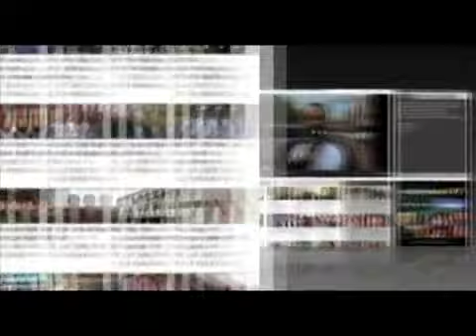Al Islam issue: Seeking justice for our faith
The police were today urged to reveal the status of their investigation into a police report lodged against two Al-Islam magazines journalists.

Yip Wai Fong and P. Kelvin Eruthayanathan who companied K Sudhagaran Stanley to Dang Wangi police station explained at length their stand on the Al Islam issue.

Video by R. Vijay Kumar, Citizen Journalist